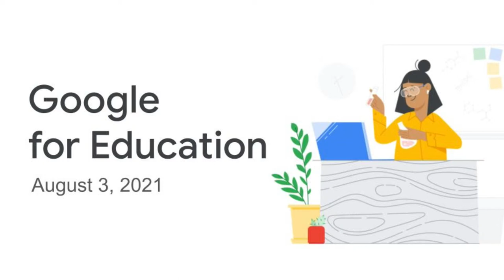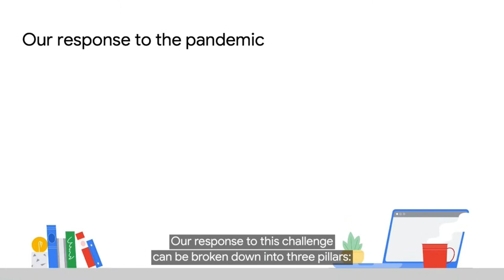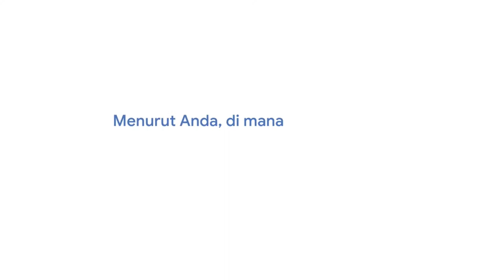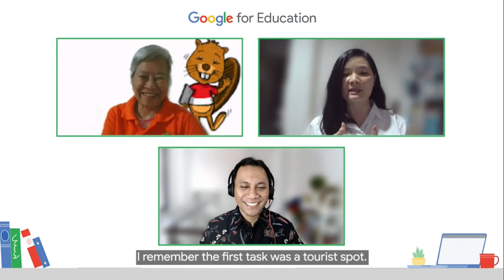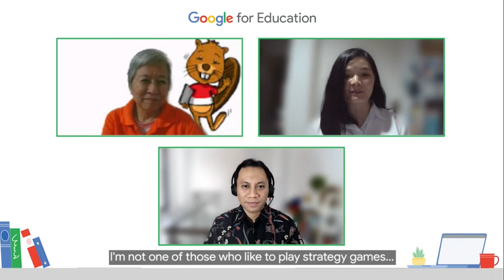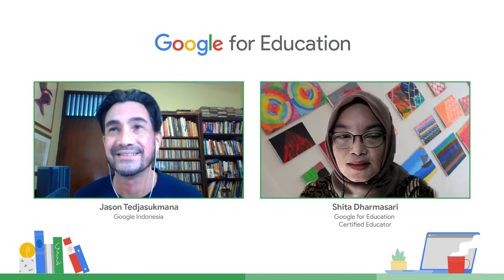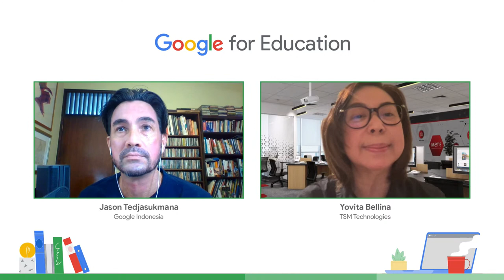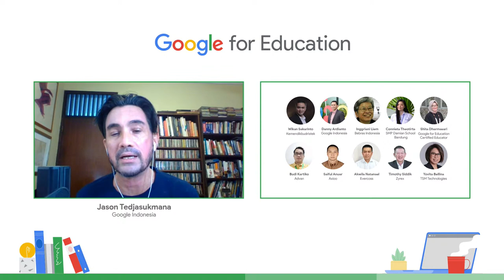The launch of Chromebooks made in Indonesia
Google Indonesia resmi luncurkan Chromebook buatan lokal pertama. Pada acara ini, kami berbincang dengan keenam produsen lokal, sekaligus memberikan informasi terkini mengenai beberapa program pendidikan di Indonesia.

⏰ 𝐓𝐢𝐦𝐞 𝐬𝐭𝐚𝐦𝐩𝐬⏰
5:08 Opening remarks by Wikan Sakarinto, Director General of Vocational Education
10:42 Randy Jusuf on Google’s educational initiatives in Indonesia
16:06 Testimonials from first producers of Chromebooks in Indonesia
22:20 Discussion with Bebras Indonesia on teaching during the pandemic
38:48 Q/A with Jason Tedjasukmana and media

𝐇𝐞𝐥𝐩𝐟𝐮𝐥 𝐥𝐢𝐧𝐤𝐬:
Chromebook buatan Indonesia diluncurkan untuk pasar lokal dan luar negeri▶️
Computational thinking untuk memicu berpikir kreatif siswa SMP Damian School Bandung▶️